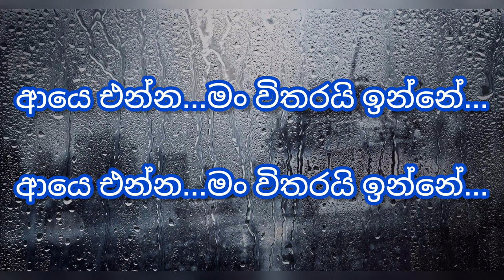Wahi watila bima themila karaoke(වැහි වැටිලා බිම තෙමිලා)sinhala karaoke